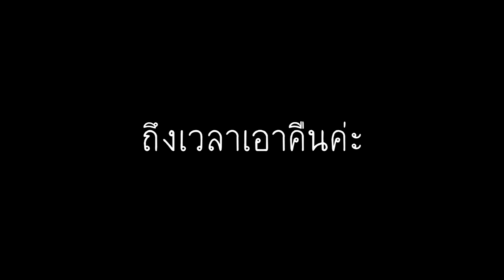โดนพี่เบญจีนแดงไล่ฆ่าอย่างเนียน!! จะเป็นยังไง (Minecraft Murder แก้แค้น RisibleHD)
เมื่อทีมงาน 2:34 TEAM เอาคืนพี่เบญและพี่เป้
● ติดต่อแป้งได้ที่ :